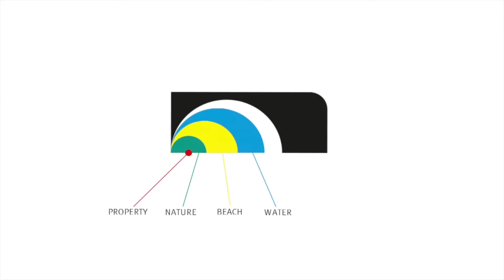Maak kennis met Dormio Resort Obertraun: vakantiewoningen aan de Hallstättersee (2017)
Direct aan de oever van de betoverende Hallstättersee bevindt zich Dormio Resort Obertraun. Op dit vakantieresort vindt u zowel geschakelde als vrijstaande vakantiewoningen en een prachtig hoofdgebouw met verschillende hoogwaardige faciliteiten. Zo is er een binnenzwembad, wellness, fitnessruimte en restaurant met bar aanwezig.

Het resort ligt op 511 meter hoogte in een prachtig dal en in een schitterende omgeving dat op de UNESCO-werelderfgoedlijst staat. Ook het nabijgelegen culturele landschap van Hallstatt-Dachstein/Salzkammergut staat op de deze lijst. Er is dus genoeg te bewonderen in dit adembenemende gebied.

Alle woningen op dit resort zijn reeds verkocht. Echter komen er geregeld woningen van slechts enkele jaren oud terug in de verkoop. Bekijk de website voor meer informatie en het aanbod